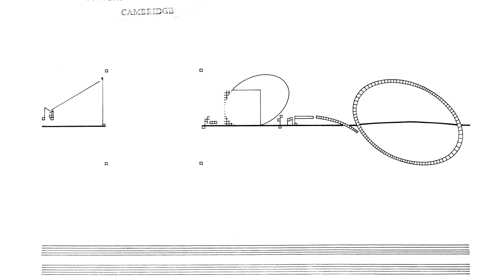Cornelius Cardew: Treatise. Page 145